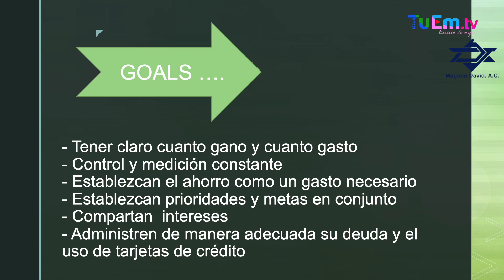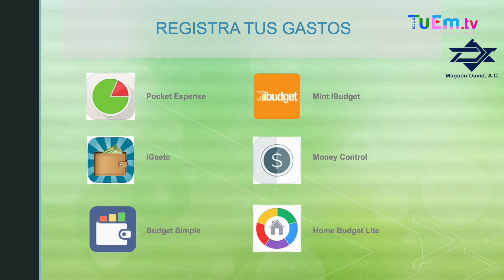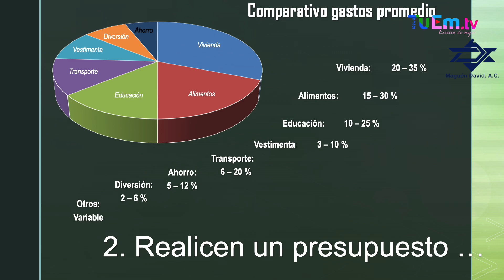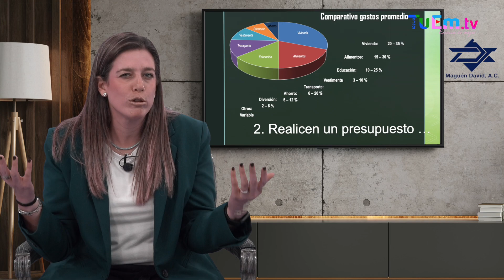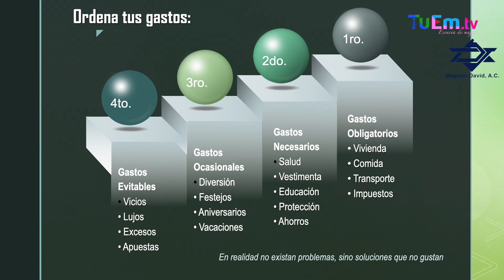Lilyan Lobaton - 04 ¿Cómo hacer un presupuesto?